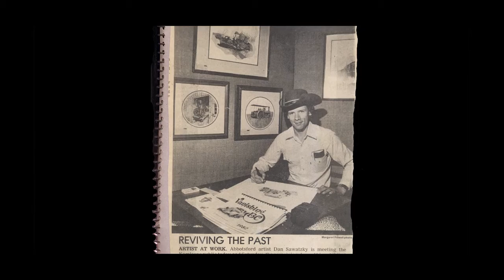Sculpting Magic Workshop HD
People come from all over the world to participate in the Imagination Corporation's exciting Sculpting Workshop.